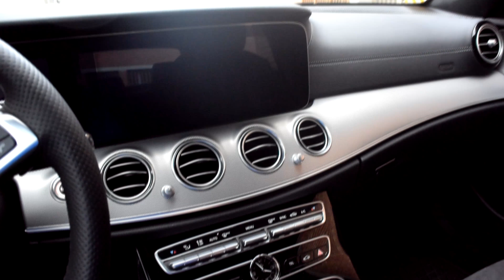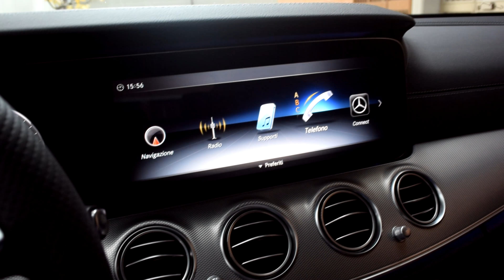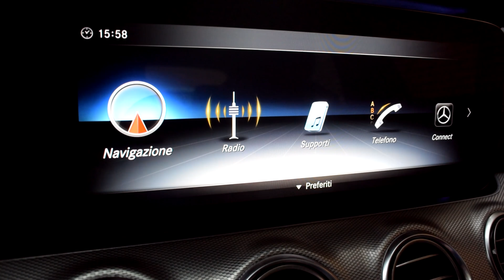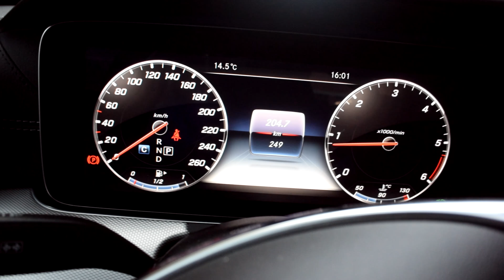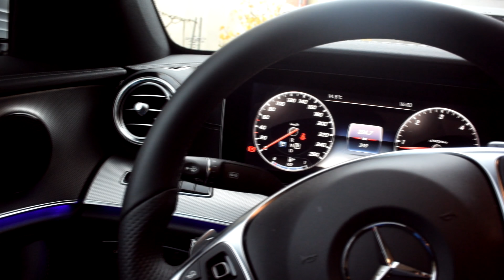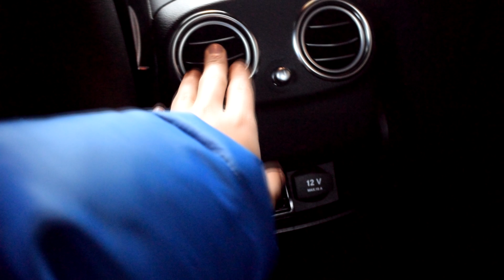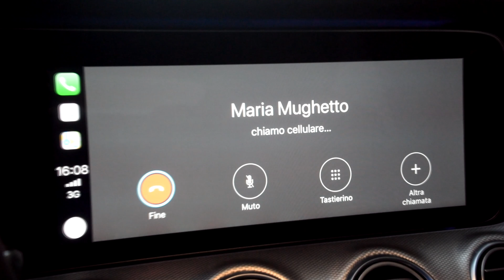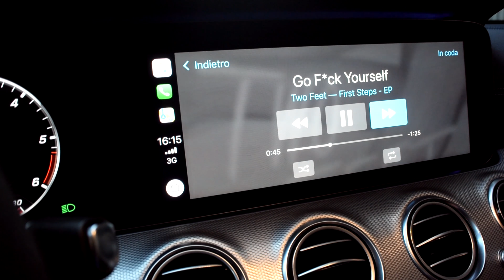NUOVA MERCEDES CLASSE E, ANDIAMOLA A SCOPRIRE! 2017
Questo è un video particolare rispetto al solito, è la mia prima "recensione" di un automobile, spero che sia apprezzato, scusate se dura tanto e non vi ho fatto vedere tutto ma il tempo a disposizione era poco, lasciate tanti bei LIKE, CONDIVIDETE questo video e sopratutto ISCRIVETEVI!!